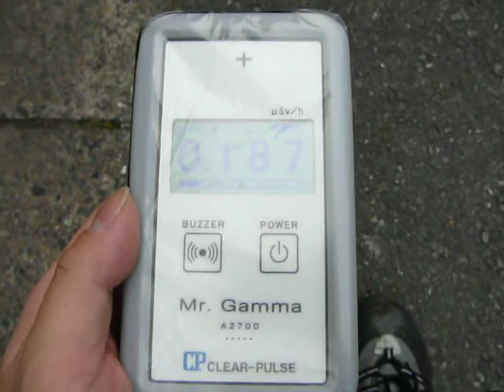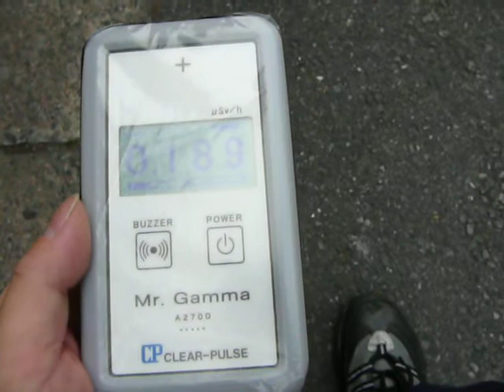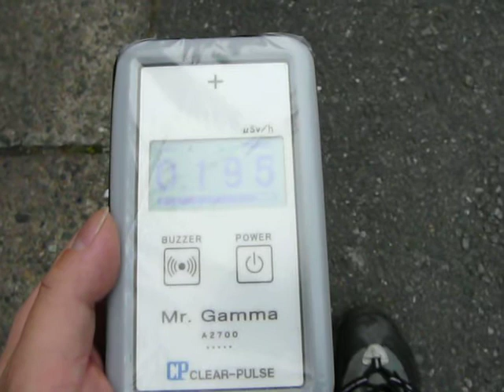2013/01 東京都江東区亀戸７丁目 放射線量 手持ち高さ50cmで0.19μSv/h台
亀戸７丁目付近の住宅街を通る道路の、道路脇(路肩)の放射線量です。
線源となっているであろう雨樋下の滞積泥からは、アスファルト舗装上なので50cm以上は離れていると思われます。
亀戸７丁目交差点から少し住宅街の中へ入った場所で、京葉道路と丸八通りのすぐ近くです。
測定器はｸﾘｱﾊﾟﾙｽ A2700 Mr.Gamma(メーカー出荷時簡易校正済み)です。